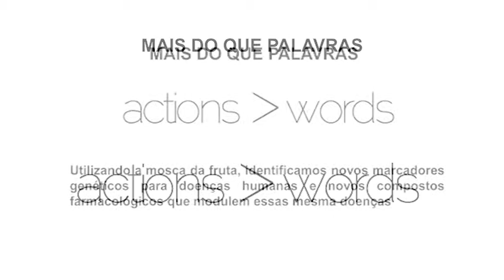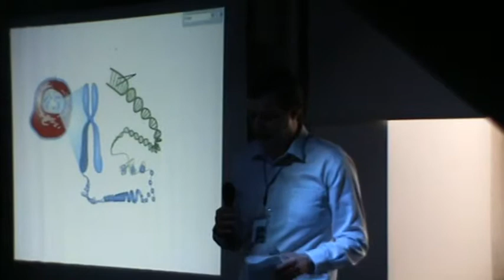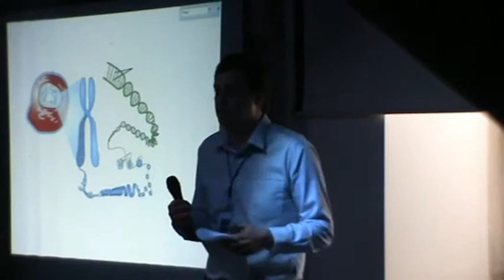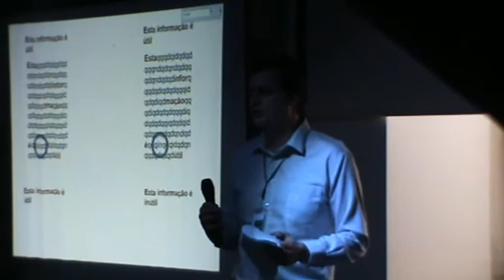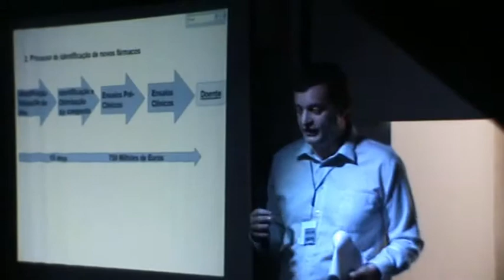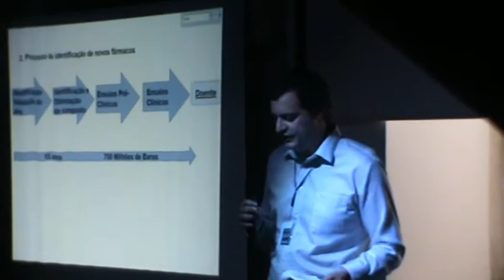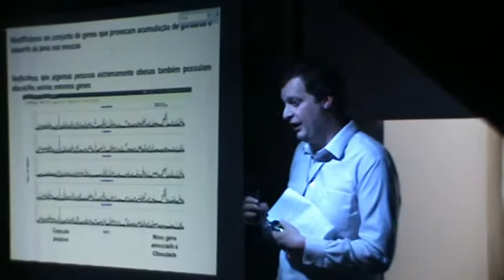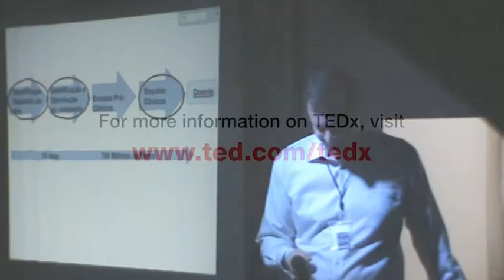Da mosca ao homem: Andre Faustino at TEDxCantanhede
ANDRÉ FAUSTINO
Licenciado em Biologia pela Universidade de Aveiro e doutorado pela Universidade do Porto, integra a empresa Gene PreDiT desde 2006.
Trabalhou em áreas tão diversas como o isolamento de antibióticos, a distrofia miotónica e a obesidade.
Tem como grande objetivo fazer parte de uma equipa que consiga levar um medicamento até ao mercado.